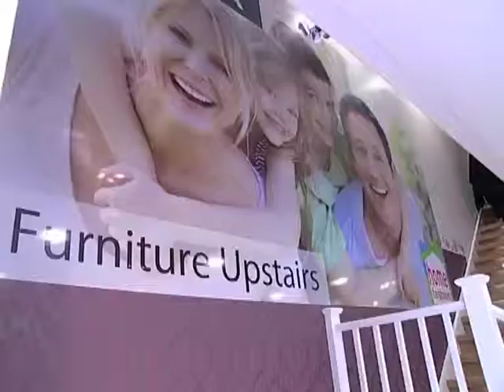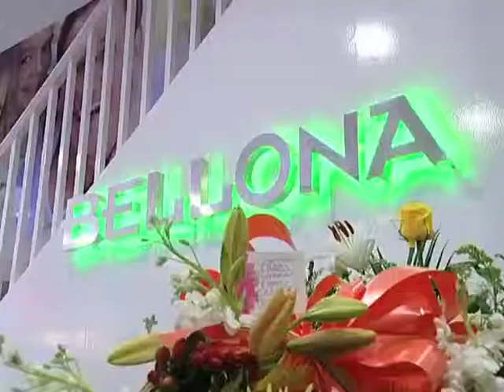Londra Mahallesi 29 Bellona